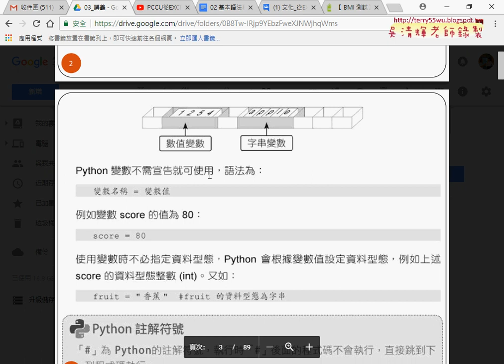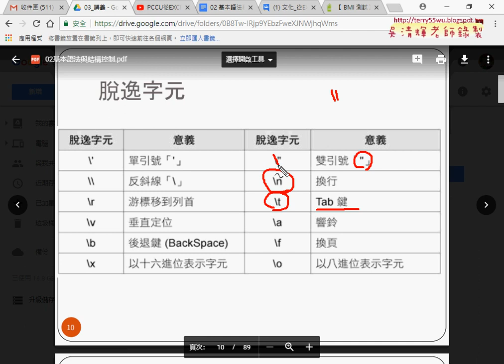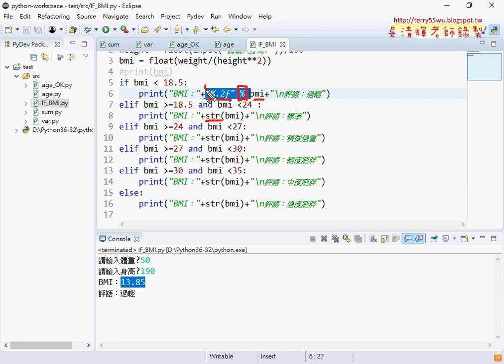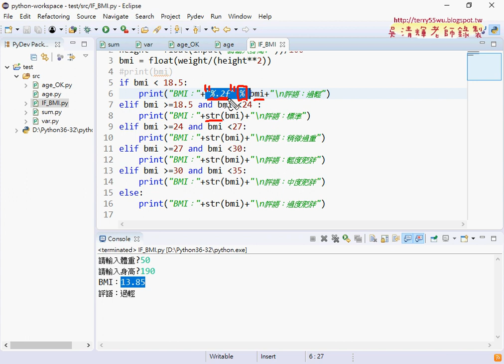04 將資料四捨五入到小數點第2位與換行